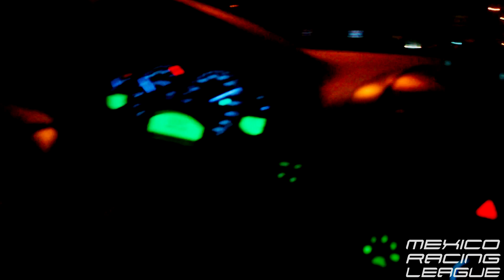454 LSx GTO, ported & sprayed Cobra, procharged Corvette